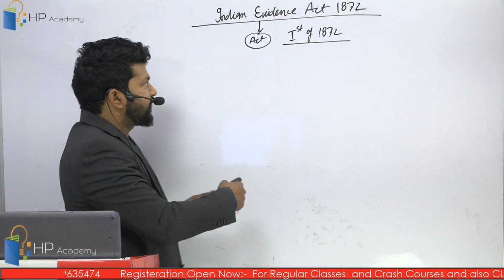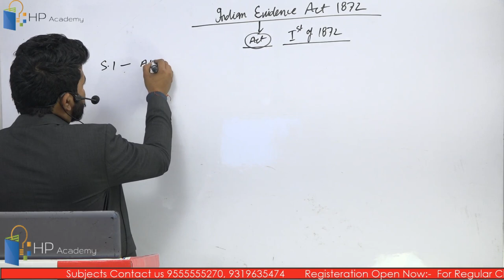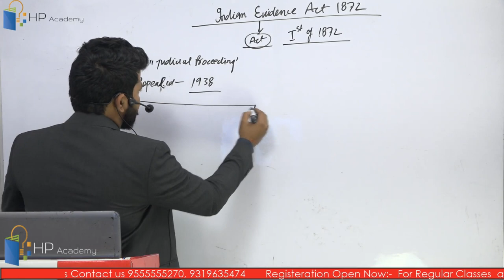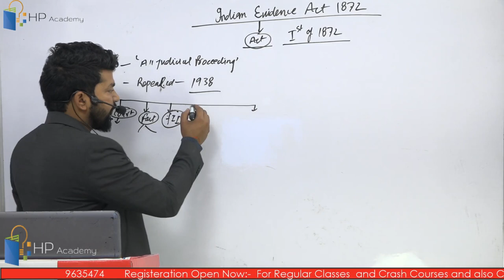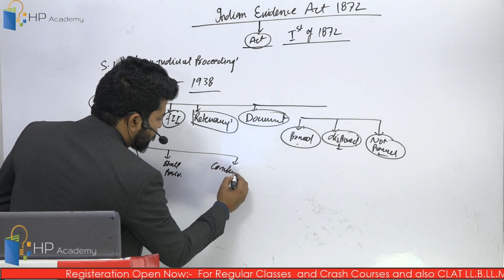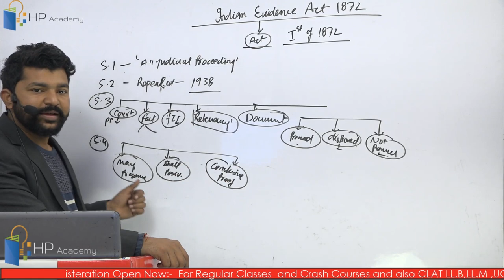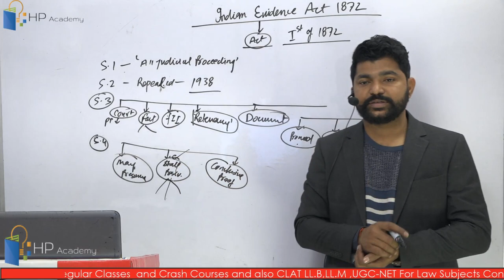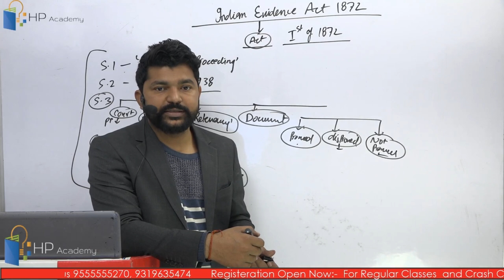||Indian Evidence Act||Most important sections||APO||Judiciary||By Vikram Pratap Singh||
JUDICIARY Best Telegram Group Join us For any queries.
Judges are also Part of Group